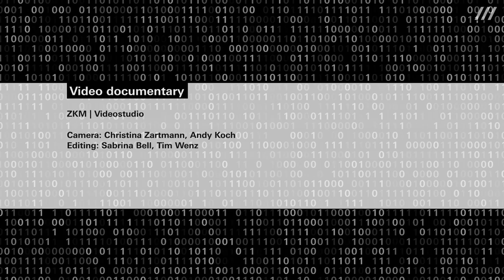MyCity, MySounds: Thomas Butler »Sounding Infrastructure« ZKM | Karlsruhe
In his presentation composer Thomas Butler presents his artistic-scientific work with the app »MyCity, MySounds«.

Butler created a soundwalk on the topic of sustainability in which he contrasts the energy consumption of Karlsruhe households with the potential of renewable energies at several locations in Karlsruhe's urban space. The aim of the work is to stimulate a game of ideas on future-oriented urban development processes within a post-fossil energy economy. Butler will present a series of site-specific electroacoustic miniatures. The sound locations are emblematic for the generation of electricity and its consumption.

Many of Thomas Butler's recent compositions deal with the infrastructure that supports our daily lives, including highways, power plants, and the Internet. In this lecture Thomas will present his new MyCity, MySounds work »Karlsruhe Survey«.

Video documentary:

ZKM | Videostudio

Camera: Christina Zartmann, Andy Koch
Editing: Sabrina Bell, Tim Wenz